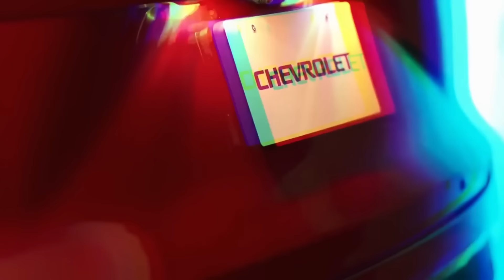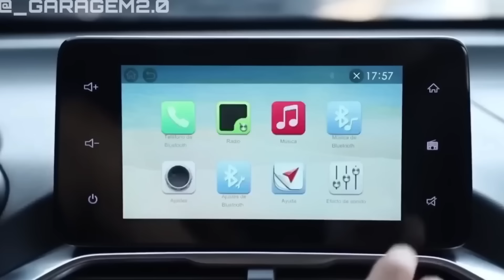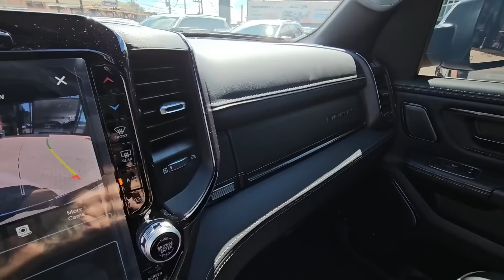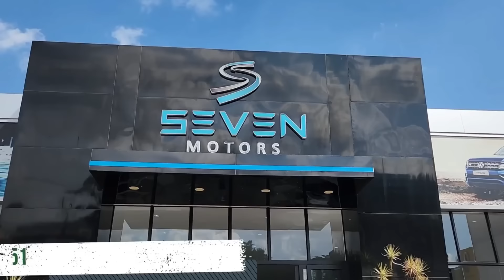🚨 CHEVROLET APRESENTA NOVO SUV COMPACTO MAIS BARATO QUE O TRACKER PARA O BRASIL! JÁ ERA KARDIAN!